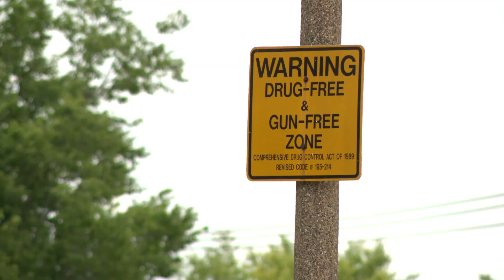St. Louis officers in unmarked police vehicle shot at Friday morning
One officer suffered cuts to his arm from shards of glass, St. Louis police said. The incident happened Friday morning.